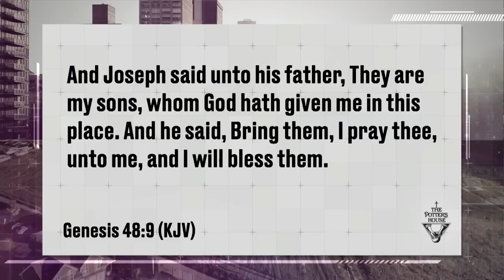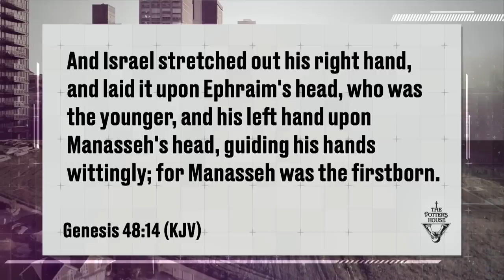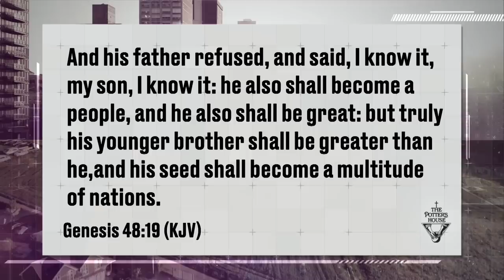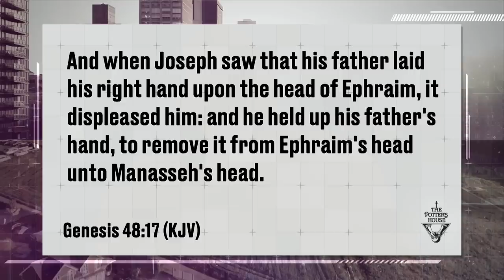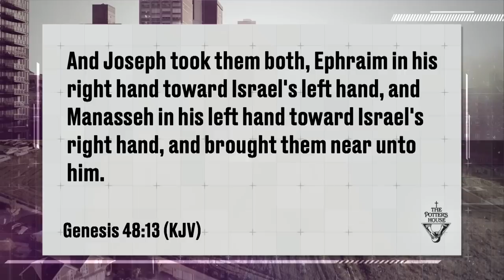Out of Order - Bishop T.D. Jakes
Message: Out of Order
Scripture: Genesis 48:9-14, 17-22
Speaker: Bishop T.D. Jakes

Do you believe what God has for you is just for you? It doesn’t matter who thinks you’re undeserving of His vast blessings because He never has doubts about giving you His best. His decisions about your life are not swayed by the opinions or preferences of others, and He’ll do whatever it takes to get you what you need. When God gets ready to bless you, He’ll move out of order, step out of season, and switch things around because what God has for you is especially for you.